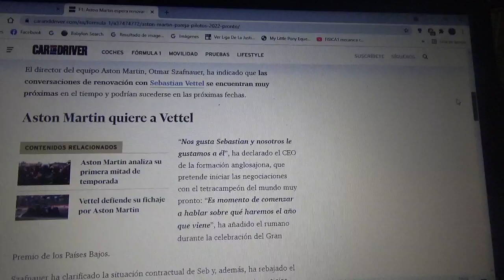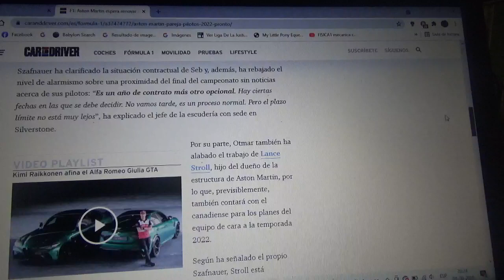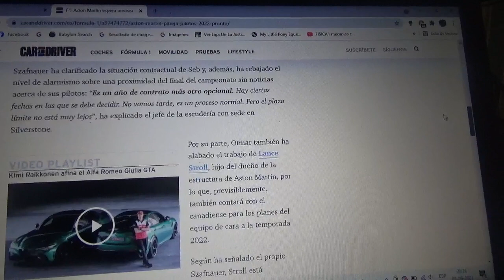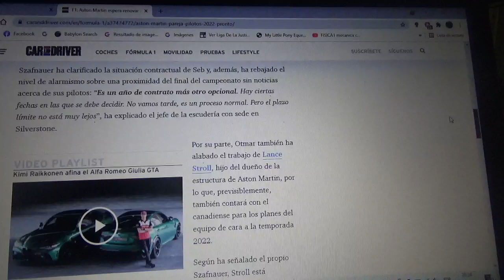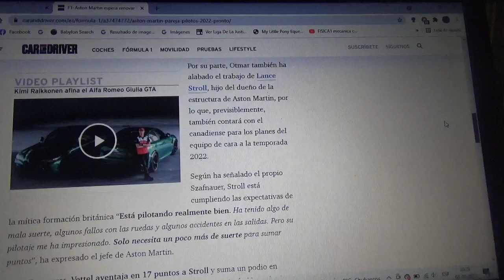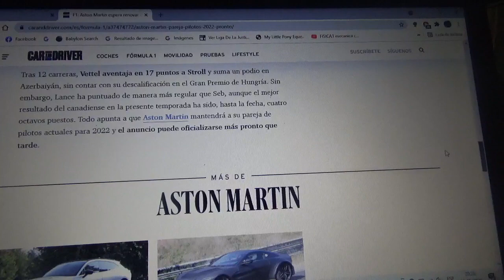Aston Martin F1 Team anunciará a su dupla de pilotos para la Temporada 2022 de F1 muy pronto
El equipo inglés con cuartel general domiciliado en Silverstone podría renovar al alemán Sebastian Vettel y continuar con Lance Stroll también todo esto de cara al cambio de reglamento de la Fórmula 1 en la Temporada 2022